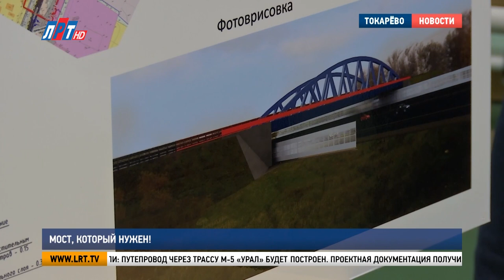Мост, который нужен!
В округе прошла рабочая встреча сотрудников администрации и Дирекции дорожного строительства Московской области с жителями деревни Токарёво. Обсуждали вопрос, который волнует многих люберчан: строительство путепровода через Новорязанское шоссе.

Три года назад в Люберцах приступили к реконструкции федеральной трассы М-5 «Урал». Чтобы расширить проезжую часть до восьми полос, строители демонтировали мост через Новорязанское шоссе, который попадал в зону расширения дороги. Вопрос транспортной загруженности на данном участке остро не стоял.

Вячеслав Карман, заместитель директора ГКУ Московской области «Дирекция дорожного строительства»: «Замеры интенсивности движения показывали, что существующая улично-дорожная сеть как муниципальная, региональная и федеральная с потоком должны справиться. Соответственно решение о строительстве данного путепровода на тот момент не принималось. Поэтому был реализован только первый этап».

Но время не стоит на месте. Рядом появляются новые жилые микрорайоны. И вопрос транспортной доступности сейчас особенно актуален.

Екатерина Филатова, жительница г.о. Люберцы: «Очень большой поток машин, очень большой поток людей, скорая, пожарные, полиция, даже охрана домов, которая работает у нас на территории деревни, они сейчас отрезаны. То есть люди, которые доезжали за пять минут по вызову, а сейчас вы сами ехали сюда и знаете, как это выглядит».

Дорога от Новорязанского шоссе до деревни Токарёво в час пик занимает не менее 40 минут. Жителям пообещали: путепровод через трассу М-5 «Урал» будет построен. Проектная документация получила положительное заключение госэкспертизы. Строительство запланировано на 2027 год. Но жители просят сдвинуть финансирование на более ранние сроки. Вопрос внесения изменений в государственную программу рассмотрят в ближайшее время.